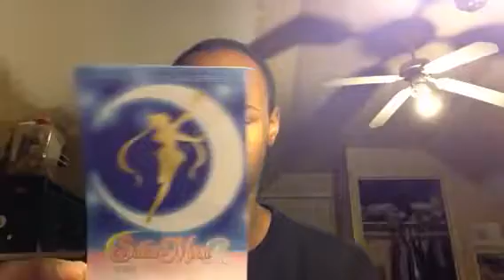Loot Anime 2016 December Unboxing video " Galaxy "